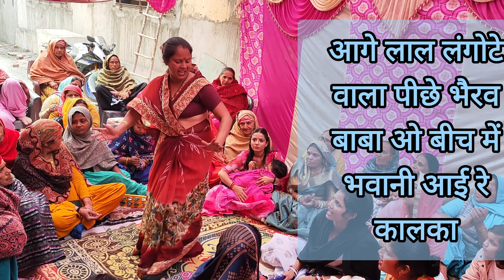mata लाल साड़ी में माता उझल कुद किया भयंकर डान्स 💞देखते ही धडकने बन्द कर दिय